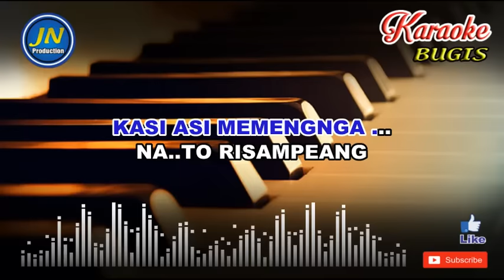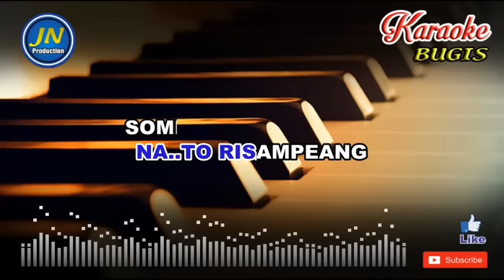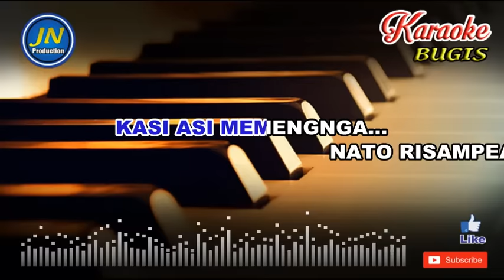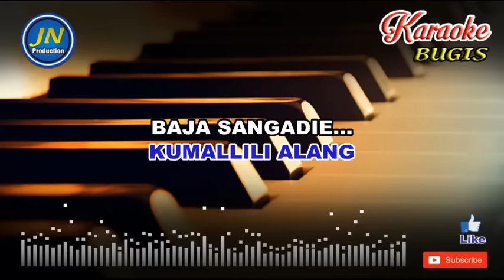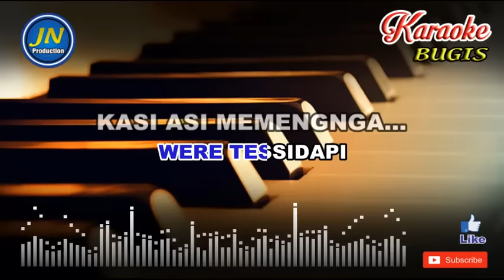Idi Nasabari_Bugis Karaoke Keyboard_Nada Cowok+Lirik Cipt. H. Mustafha Bande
Lagu Daerah Bugis Karaoke Tanpa Vocal Berjudul Idi Nasabari Nada Cowok atau Pria dengan Kualitas Audio HD

Lirik Lagu Idi Nasabari
Ciptaan : H. Mustafa Bande

Terrinna atikku
Wala elong kelong
kasi asi memengnga …
Na..to risampeang

sompe' temma radde
Tenna iri anging
tenna polei paseng…
Kumallili alang

baja sangadie…
Upuajjaleng mati
baja sangadie…
Upuajjaleng mati

suroi sagalae…
Tempungang passengereng

idi' nasabari…
Were tessidapi
kasi asi memengnga…
Nato risampeang

Reff.
Sompe' temma radde
Tenna iri anging
tenna polei paseng…
Kumallili alang

baja sangadie…
Upuajjaleng mati
baja sangadie…
Upuajjaleng mati
suroi sagalae
Tempungang passengereng

idi' nasabari
Were tessidapi
kasi asi memengnga…
Na..to risampeang